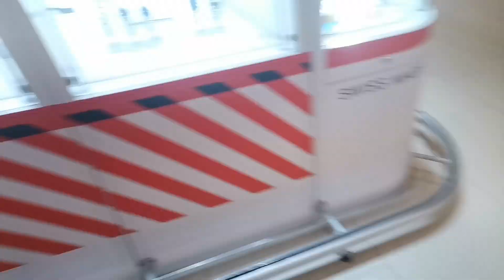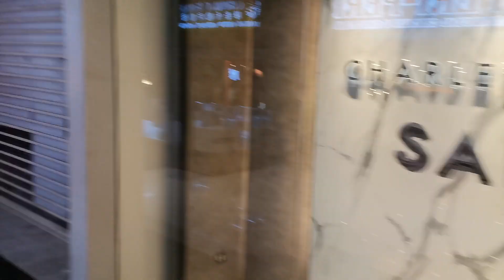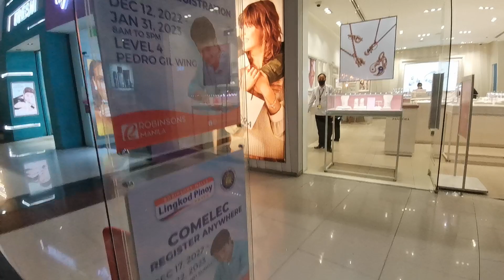Shopping at Mall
1st shopping 2023

1/7/23